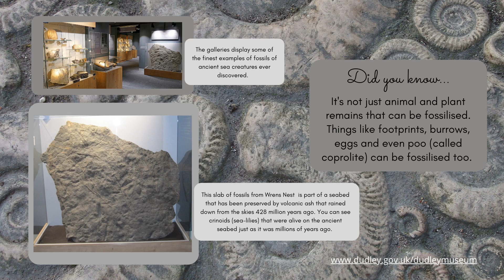Let's Discover Dudley's... fossils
Learn what is a fossil and how fossils are made; look closely at some of the fossils in the collection and on display at Dudley Museum. Finally have a go at making your own fossils.